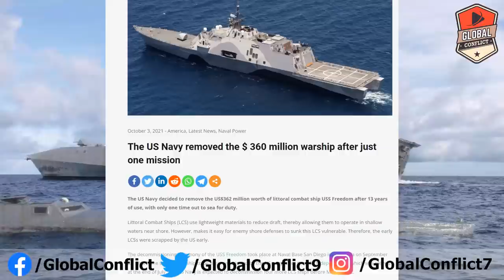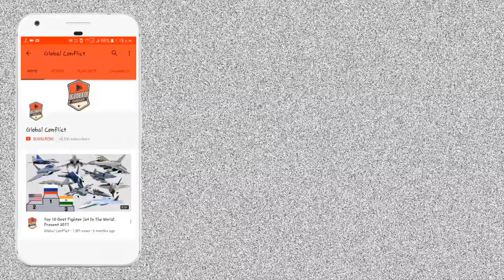US Navy ने Only एक Mission के बाद $360 Million के Ship को हटाया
The US Navy decided to remove the US$362 million worth of littoral combat ship USS Freedom after 13 years of use, with only one time out to sea for duty.Littoral Combat Ships (LCS) use lightweight materials to reduce draft, thereby allowing them to operate in shallow waters near shore. However, makes it easy for enemy shore defenses to sunk this LCS vulnerable. Therefore, the early LCSs were scrapped by the US early.The decommissioning ceremony of the USS Freedom took place at Naval Base San Diego in California on September 29. This is the second LCS ship to be decommissioned by the US navy, after the USS Independence, which was retired at the end of July. The US Navy is expected to decommission four more LCS ships before March 2022.USS Freedom was commissioned in November 2008. During 13 years of operation, this ship was deployed only once, when supporting the Coast Guard against drug smuggling in the Caribbean and eastern Pacific.For the rest of the time, the USS Freedom mainly served the purpose of testing and training the crew. At the time of decommissioning, the crew of the USS Freedom had 9 officers and 41 sailors, 10 more than the original design.USS Freedom and USS Independence were built to different standards from the rest of the LCS ships, making their combat capabilities even more limited.US Navy officials revealed that it took $ 2.5 billion to modify the first 4 LCS ships in service, including the USS Freedom and USS Independence, to make them capable of combat. This amount is equivalent to building 4 new LCS ships.USS Freedom costs $ 362 million, but the operating cost is up to more than $ 70 million / year, almost equal to $ 81 million for an Arleigh Burke-class destroyer, while the LCS has clearly inferior combat capabilities.The original design of the Freedom class only had a crew of 40 people, which is part of the reason for the high maintenance costs, because civilian contractors have to do more work when the ship is in the dock for maintenance, replacing because of the tasks that sailors can perform during the course of their duties.The US Congressional Research Service released a report in 2019 showing that the US Navy has spent $30 billion on the LCS program since 2004. As of early 2021, only 21 ships have been put into service, much slower than the planned 49 ships before 2020. The Freedom-class battleship is classified as a littoral combat ship (LCS) with stealth capabilities.The vessel is designed to respond to emergencies in shallow water operations against threats at sea such as diesel submarines and speedboat.As a littoral combat ship, the USS Freedom is designed with the following characteristics: small, fast, flexible; based on replaceable modules; affordability; multitasking; capable of stealth; linked to the unified combat management system.